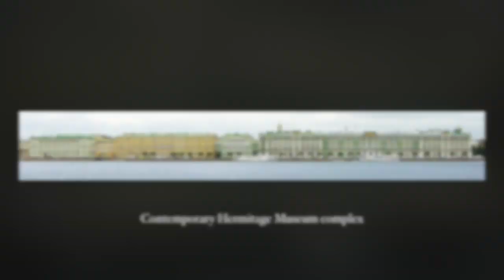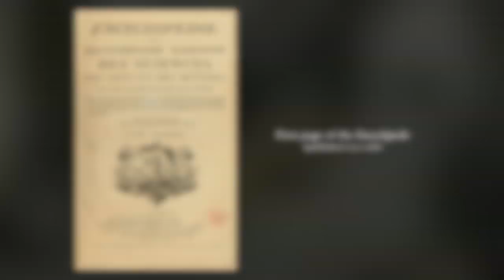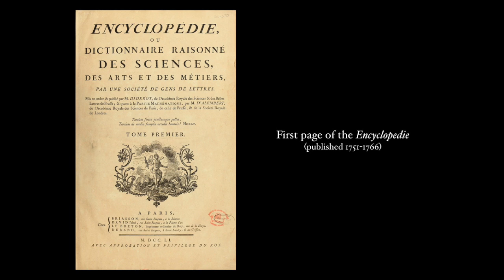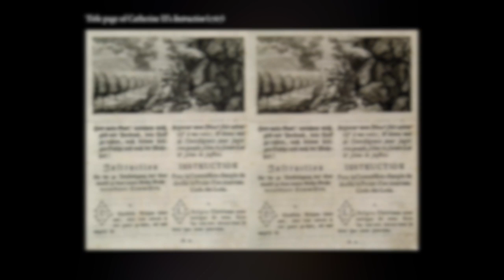Imperial Russia 7: Russia's Troubled Enlightenment (part 1)